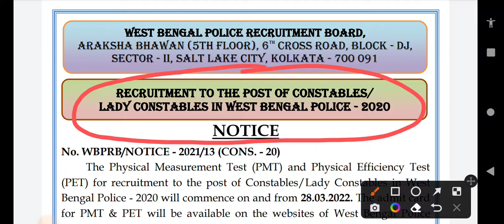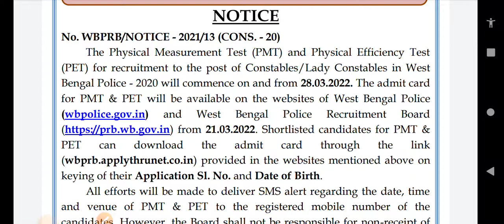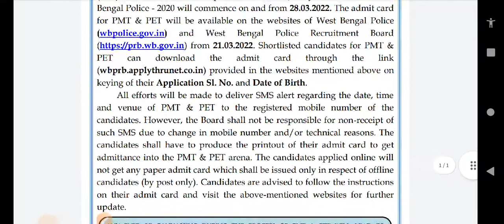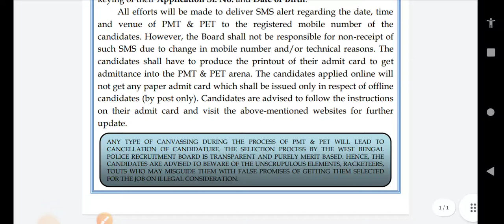WBP Constable and Lady Constable Recruitment 2020 PMT And PET Date Published Today.WBP PMT এবং PET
WBP Constable and Lady Constable 2020 PMT and PET date published  Today.
wbp 2020 PMT
# WBP pet date
wbp new notification
wbp pmt date published.
wbp physical measurement test date published
wbp physical efficiency test date published
wbp pmt admit card 2020
wbp pet admit 2020
wbp exam

wbp Constable notification  qualification
west bengal police Constable height
west bengal police Constable weight
west bengal police Constable selection west bengal police si exam pattern
west bengal police Constable eligibility
west bengal police height and weight chart